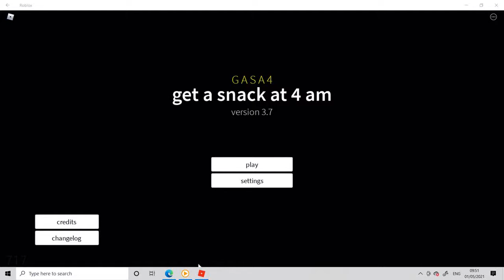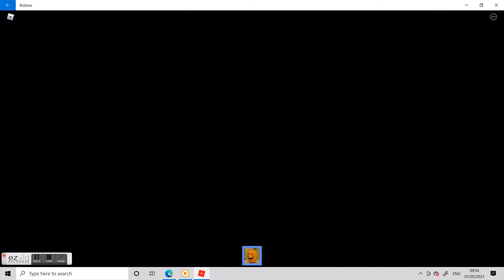Get a Snack at 4 AM